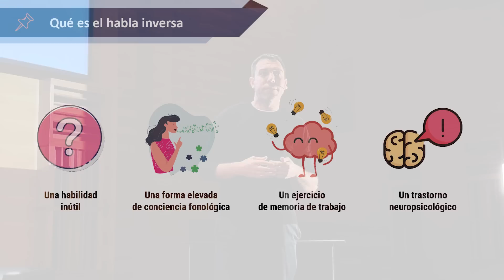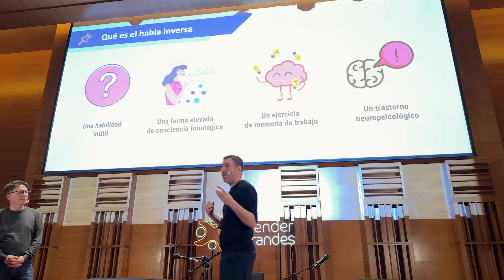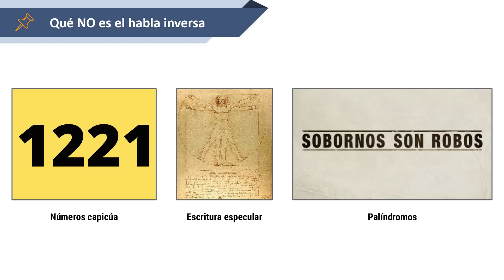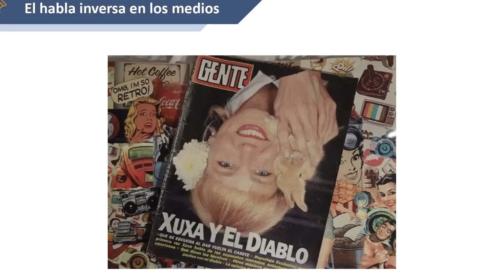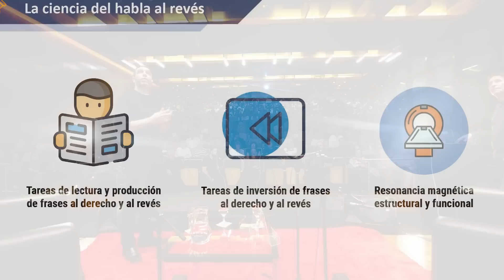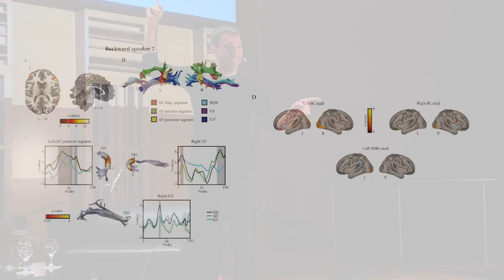Adolfo García | Hablar al revés | Aprender de Grandes #160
Este es un episodio muy especial de Aprender de Grandes que grabamos con audiencia en vivo en el Centro Cultural de la Ciencia en Buenos Aires. Conversé con Adolfo García sobre la neurociencia de la gente que puede hablar al revés. Adolfo hizo mucha investigación sobre en este tema y, poquito tiempo después de que grabáramos este episodio, Adolfo y su equipo de investigación ganaron un premio Ig Nobel. No es un premio Nobel, pero es un premio muy prestigioso que tiene la particularidad de reconocer investigaciones científicas que primero te hacen reír y después te hacen pensar. ¡No se lo pierdan! Soy Gerry Garbulsky y quiero que juntos aprendamos durante toda la vida.

Suscripción al email corto de los lunes con ideas para empezar la semana